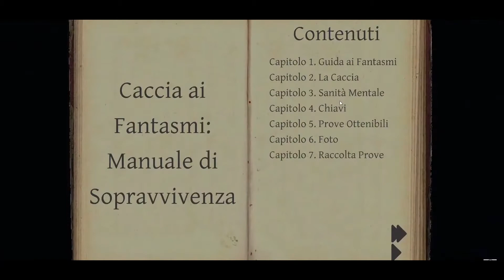Phasmophobia BEST MOMENT ITA #2